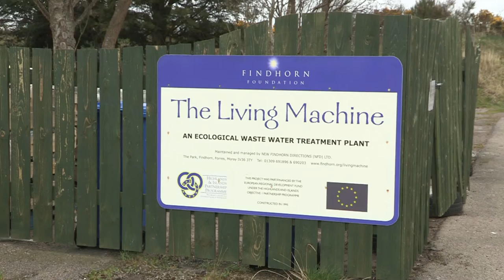The Findhorn Founation - The Living Machine